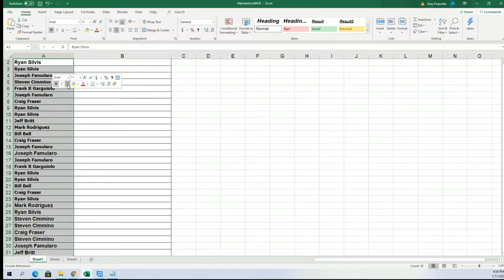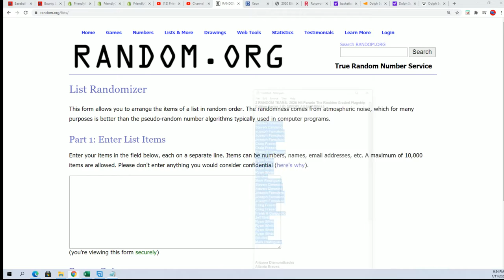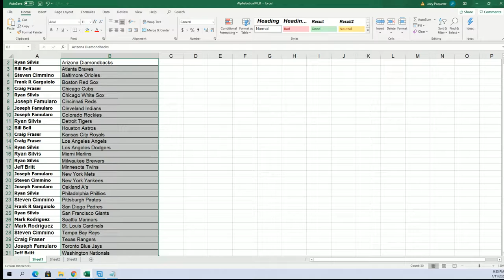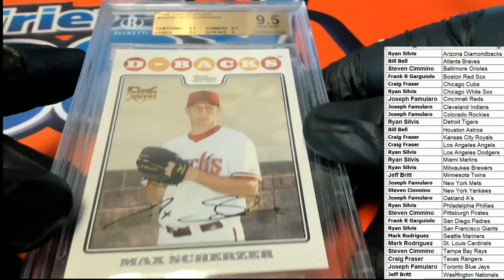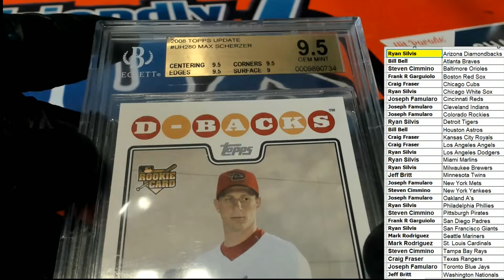2020 Hit Parade The Rookies Graded Flagship Edition Series 2 ID SER2FLAGSHIPBB112